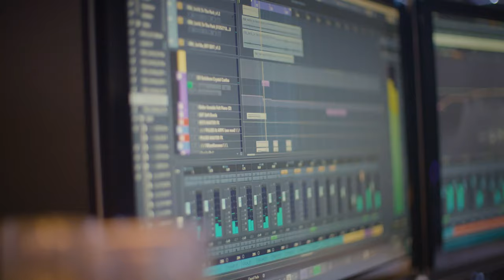Freaks--Creating the Score for Freaks with Tim Wynn and Directors Zach Lipovsky, and Adam Stein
Go behind the scenes with composer Tim Wynn, and directors Zach Lipovsky and Adam Stein as they discuss the music for the feature film Freaks.